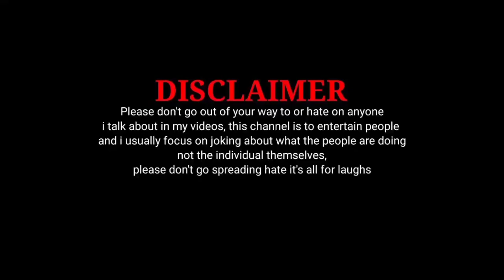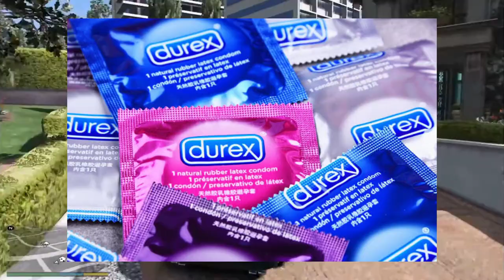Aaiye Aapko Oyo Rooms Ki Video Dikhate Hai 🥲🥲